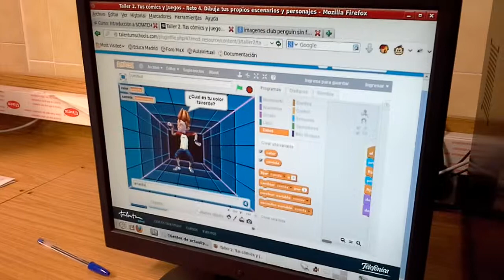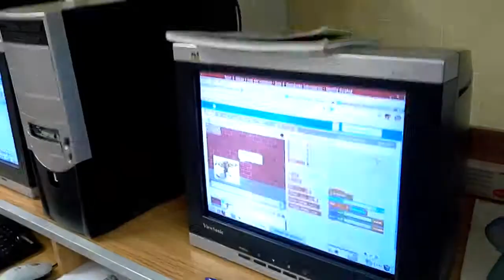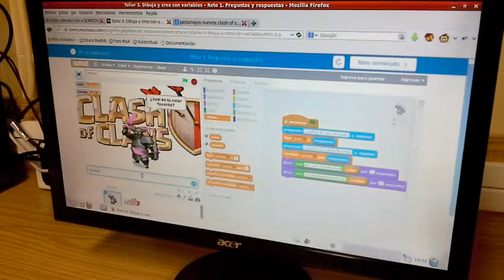Robótica cuarto de primaria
Aquí están algunos de los programas que hemos hecho hoy en Robótica,  programando en scratch